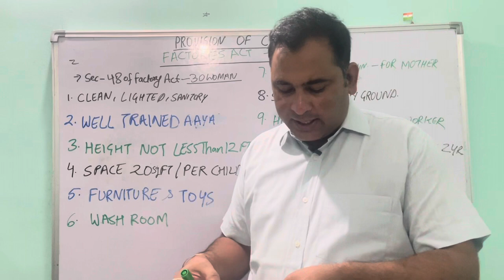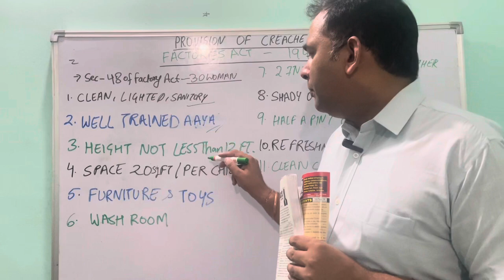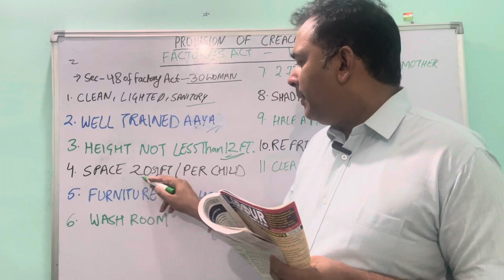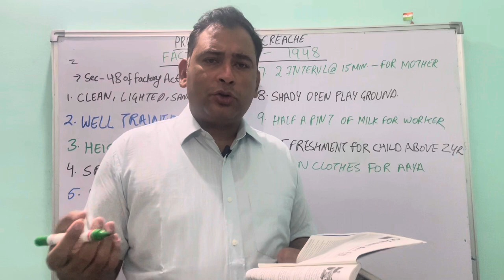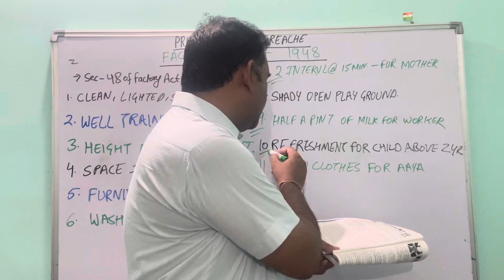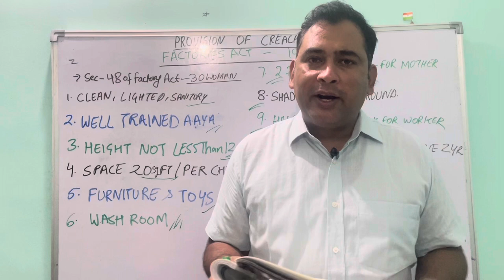Creches as per Factory Act 1948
In every factory wherein more than [thirty women workers] are ordinarily employed there shall be provided and maintained a suitable room or rooms for the use of children under the age of six years of such women.

Whether Factory is liable to pay travelling allowances to workers on shifting of factory ?

Know what are legal implications ?

For real time information, you can join our